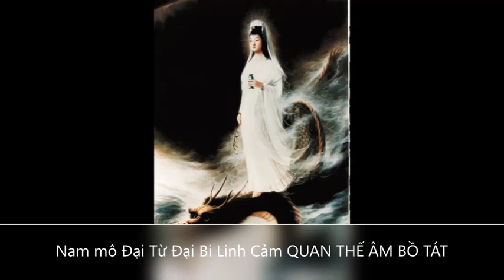Kinh Sám Hối Cầu An